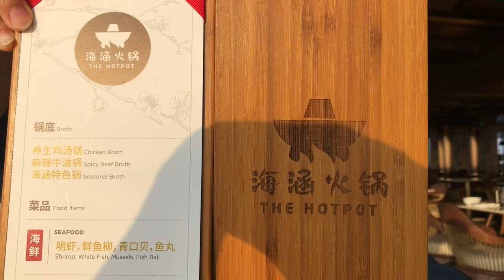Spectrum Of The Seas海涵火鍋THE HOTPOT